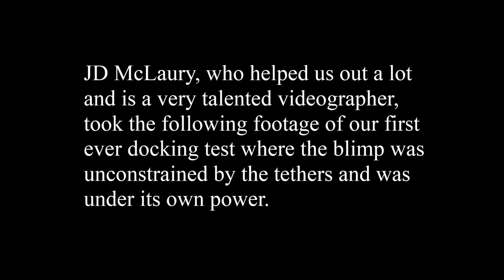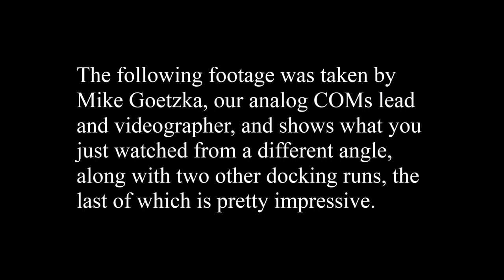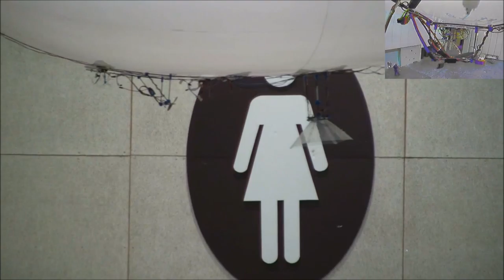VBC Technology Demonstrations - Docking and Deploying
This technology demonstration demonstrated the quad's ability to dock with the airship while both aircraft were in full control of their respective pilots. Mark Bales is flying the quad, while
Amun Jarzembski is flying the airship.